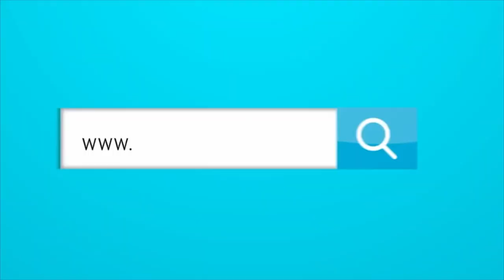PEÑON PARA ´LOS PASEOS DE OLLA´, Y LA MUERTE DE TWITTER